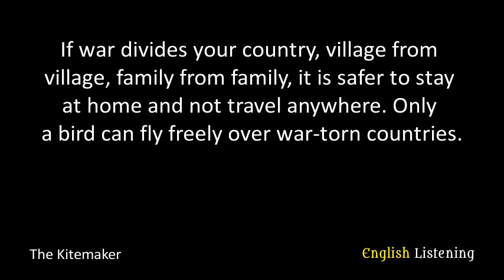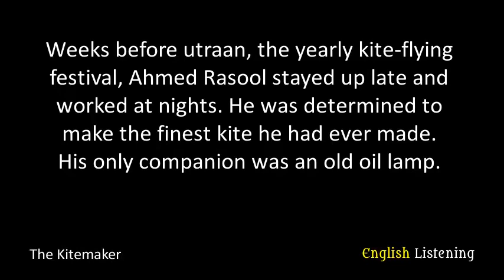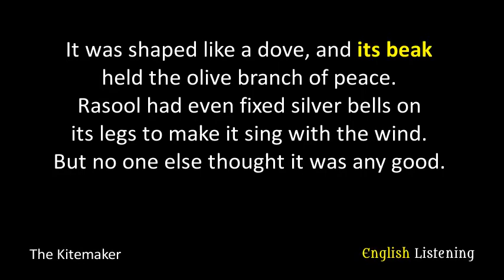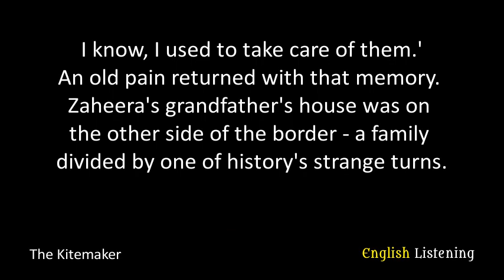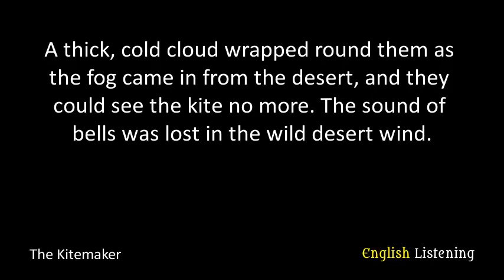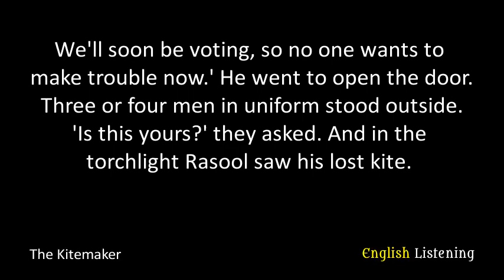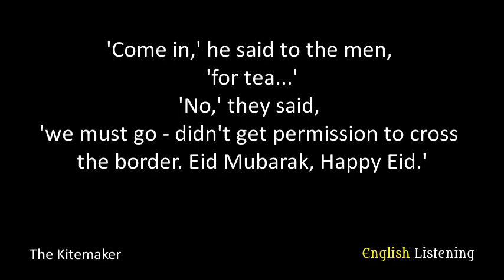The Kitemaker by Anu Kumar - B2 - English Listening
Level: B2 Upper Intermediate
Title: The Kitemaker
Author: Anu Kumar

Synopsis:
It's hard to hope or dream when there is a war on. There is no hope that tomorrow will come. Clare West has brought one life story from India. "The Kite-Marker" is about one married couple Ahmed Rasool and Zaheera. They love and always support each other. The husband decides to distract from heavy thoughts about war which tormented him day by day and participate in the Utraan festival. Rasool wants to make a kite for the festival although his wife convinces him it’s not a good time for a holiday. Indeed, there is grief in their house. But when the kite is made, Zaheera changes her mind and helps her husband. As the family doesn't lose courage, the destiny presents them the greatest gift. Clare West has managed to answer the main question in the small story - what is the most important thing in life? This story shows that when love and hope live in the family, nothing will destroy it - neither war, nor hunger, nor fear …